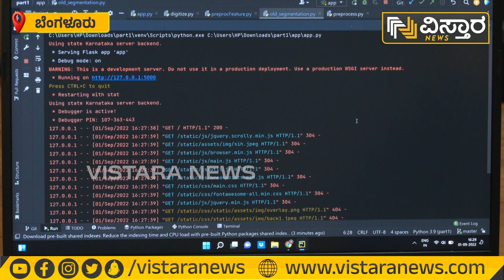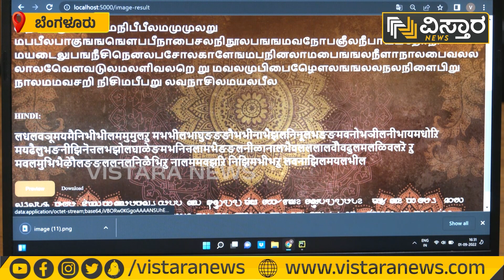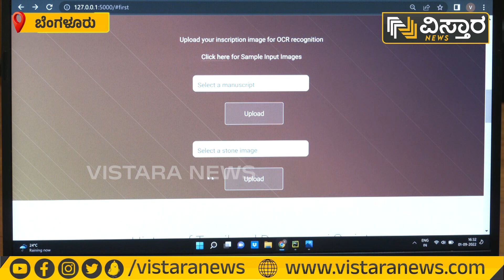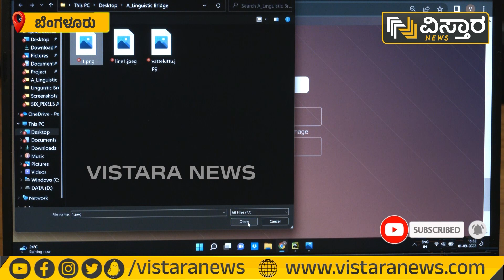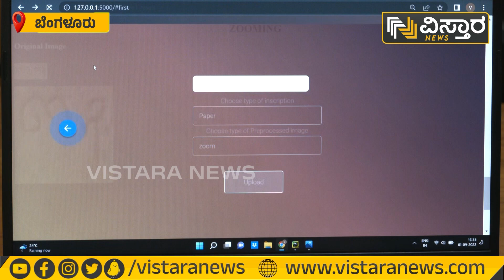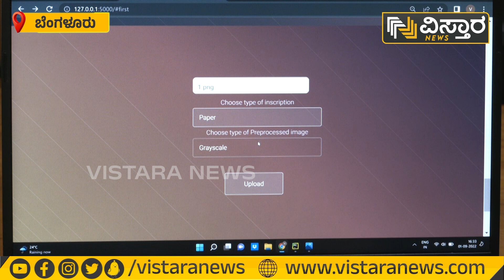Smart India Hackathon : 6 ವಿದ್ಯಾರ್ಥಿನಿಯರ ಪ್ರಾಜೆಕ್ಟ್‌ಗೆ ಮೋದಿ ಫಿದಾ..! | Vistara News Kannada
ಆಗಸ್ಟ್ 25 ಹಾಗೂ 26 ರಂದು ರಾಷ್ಟ್ರೀಯ ಮಟ್ಟದಲ್ಲಿ ನಡೆದ ಸ್ಮಾರ್ಟ್ ಇಂಡಿಯಾ ಹ್ಯಾಕಥಾನ್‌ ಸ್ಪರ್ಧೆಯಲ್ಲಿ ನಗರದ ವಿದ್ಯಾರ್ಥಿನಿಯರು ಶಬ್ಬಾಶ್‌ಗಿರಿ ಗಿಟ್ಟಿಸಿಕೊಂಡಿದ್ದಾರೆ. ಆರ್‌ವಿ ಇಂಜಿನಿಯರಿಂಗ್ ಕಾಲೇಜ್‌ನಲ್ಲಿ ವ್ಯಾಸಂಗ ಮಾಡ್ತಿರೋ 6 ವಿದ್ಯಾರ್ಥಿನಿಯರ ಪ್ರಾಜೆಕ್ಟ್‌ಗೆ ಪ್ರಧಾನಿ ಮೋದಿ ಮೆಚ್ಚುಗೆ ವ್ಯಕ್ತಪಡಿಸಿದ್ದಾರೆ. ತಾವು ಮಾಡ್ತಿರೋ ಕೆಲಸ ಉತ್ತಮ ಗುಣಮಟ್ಟ ಹಾಗೂ ನಿರ್ದಿಷ್ಟ ಗುರಿ ಹೊಂದಿದ್ದು, ಹೆಚ್ಚಿನ ಜನರಿಗೆ ತಲುಪುವಂತೆ ಮಾಡುವಂತೆ ಕಿವಿ ಮಾತು ಹೇಳಿದ್ದಾರೆ. ಏನಿದೆ ಪ್ರಾಜೆಕ್ಟ್? ಪ್ರಧಾನಿ ಮೋದಿಯವರ ಶಬ್ಬಾಶ್‌ಗಿರಿ ಯಾಕೆ ಲಭಿಸಿತು? ಕಾಲೇಜಿನ ಪ್ರಾಂಶುಪಾಲರು ಏನು ಹೇಳ್ತಾರೆ? ಈ ಕುರಿತು ನಮ್ಮ ಪ್ರತಿನಿಧಿ ಅಭಿಷೇಕ್ ನಡೆಸಿರೋ ಪ್ರತ್ಯಕ್ಷ ವರದಿ ಇಲ್ಲಿದೆ.